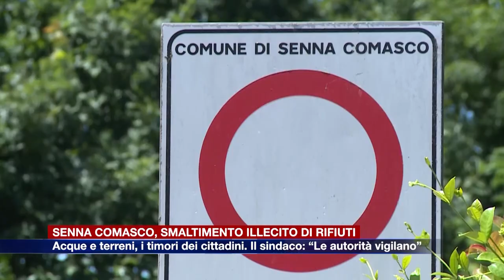Etg - Senna Comasco, smaltimento illecito di rifiuti. Acque e terreni, i timori dei cittadini